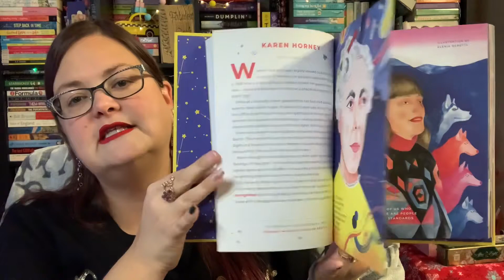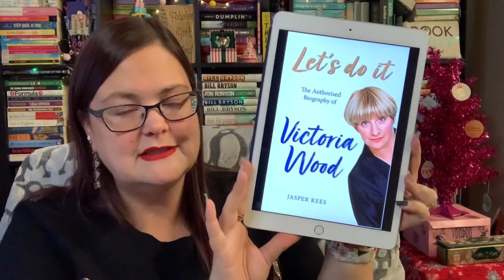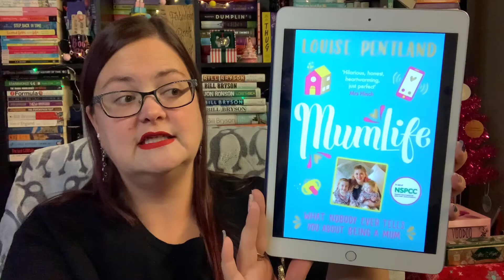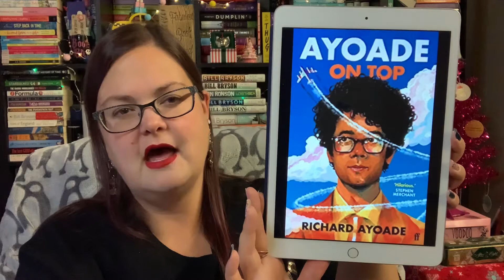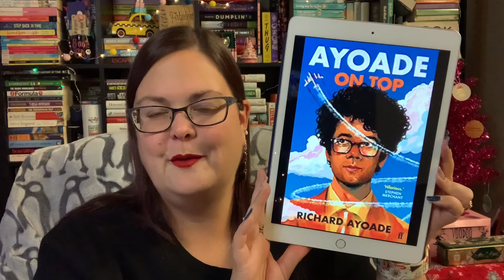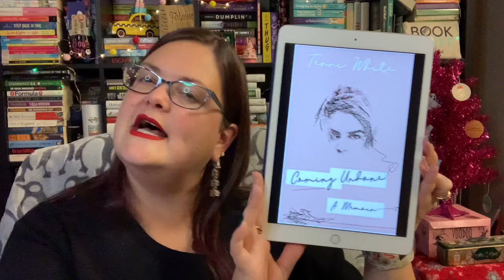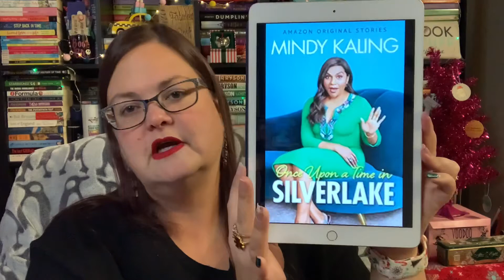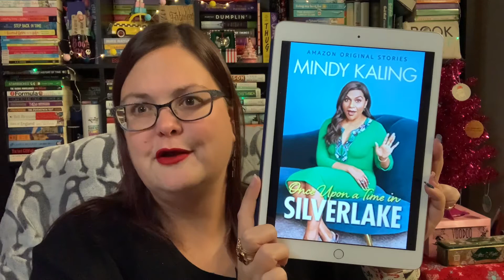Top 10 Nonfiction Books I Read in 2020-Which Books Made The List? (Vlogmas Day 18)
Here is my list of favourite nonfiction books from 2020. Keep watching for more recommendations...

Goodnight Stories For Rebel Girls 3: 100 Immigrant Women Who Changed the World

A Very Punchable Face  by Colin Jost

Weird but Normal by Mia Mercado

Nothing Like I Imagined by Mindy Kaling

More Than A Woman Caitlin Moran

Let's Do it by Jasper Rees

Coming Undone by Terri White

What Have I Done by Laura Dockrill

Ayoade on Top by Richard Ayoade